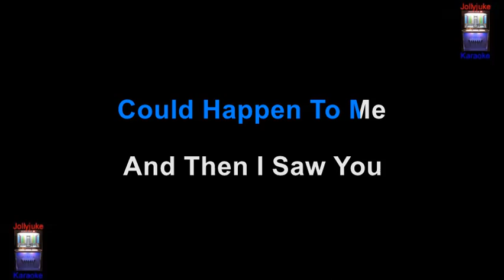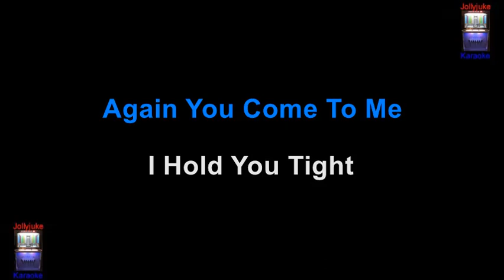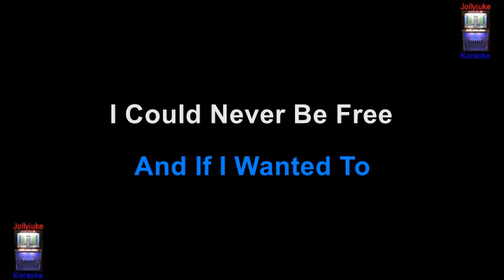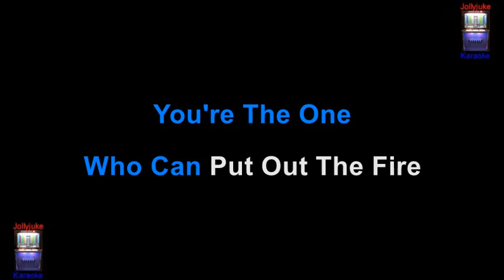"You Can Do Magic" - Karaoke Track - In The Style of - America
"You Can Do Magic" is a song by singer-songwriter Russ Ballard that was recorded as a 1982 single by folk rock duo America from their album View from the Ground. "You Can Do Magic" returned America to the Top 40 in August 1982 with the track reaching No.8 on the US Billboard Hot 100 that October and held that spot for five weeks. Information sourced through Wikipedia. Backing track is an original "Chartbuster Karaoke".